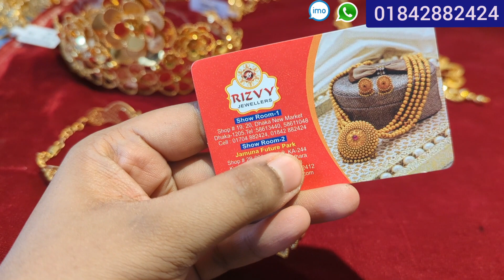সোনার হুর মুকুট 😍,রিজভী জুয়েলার্স/gold Princess crown